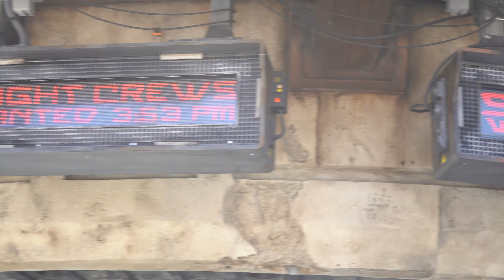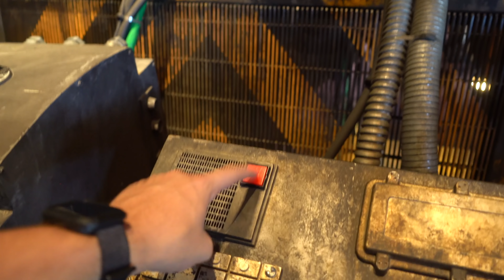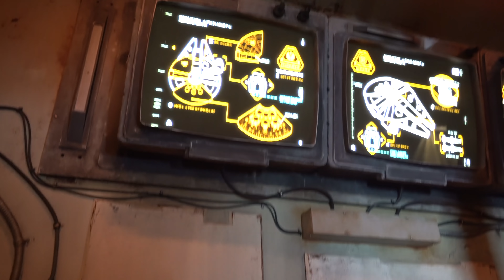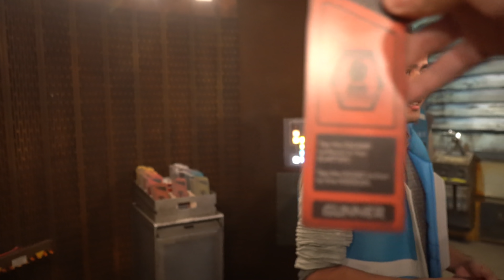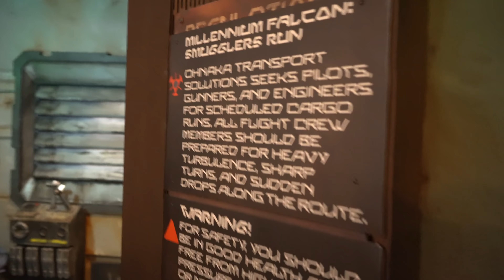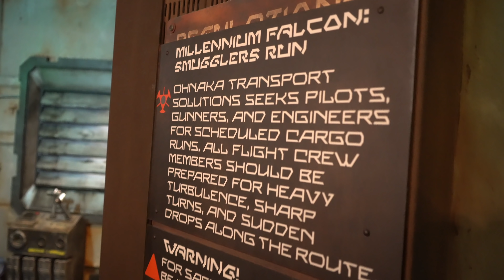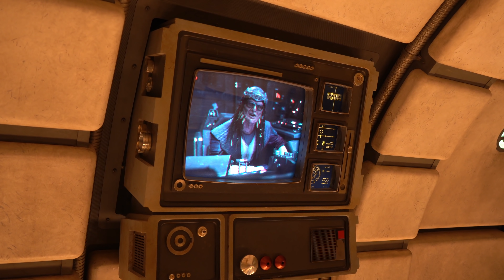Full Millennium Falcon Ride Walkthrough at Star Wars: Galaxy's Edge - We crashed it!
Take a full walk through the queue of the Millennium Falcon: Smuggler's Run ride at Star Wars: Galaxy's Edge at Disneyland.